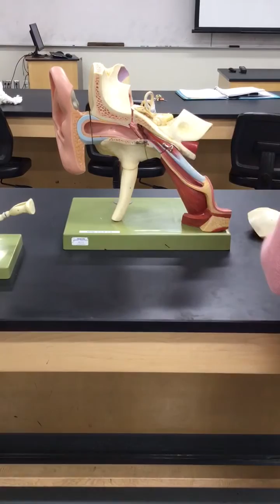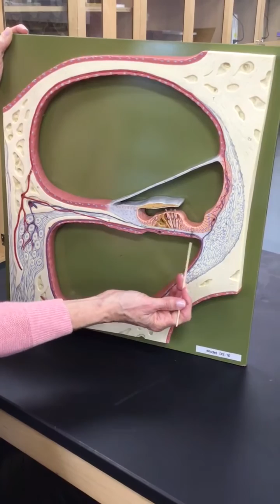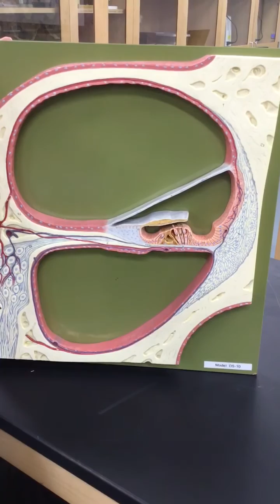Basic anatomy of the human ear